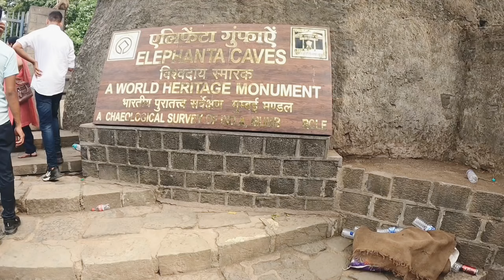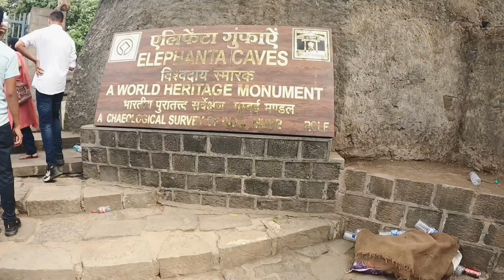Elephanta Caves Mumbai | एलिफेंटा केव्स मुम्बई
Elephanta Caves Mumbai Complete Tour Guide Vlog | Ferry & Toy Train Ride |

Elephanta Island Mumbai

elephanta caves
elephanta caves mumbai vlog
mumbai to elephanta caves by boat
elephanta caves mumbai boat timing
elephanta caves mumbai ticket price

Thighs To Do In Elephanta Island

1. Gateway Of India To Elephanta Island Boat Ride

2. Toy Train Ride At Elephanta Island

3. Visiting 5 Caves At Elephanta Island

4. Cannon Hill Points

5. Local Market Shopping At Elephanta Island

Gateway Of India To Elephanta Island Ferry Ticket= 260 Rs Adult 170 Rs child

Gateway Of India To Elephanta Island Ferry BoatTiming = 9 Am To 3 PM

Toy Train Ticket Price = 10 Rs Per Person

Elephanta Caves Entry Fess = 45 Rs Per Person

elephant island mumbai

gateway of india to elephanta Island Ferry ticket

elephanta caves ticket price

elephanta caves mumbai history

elephanta caves mumbai how to visit

elephanta caves timings